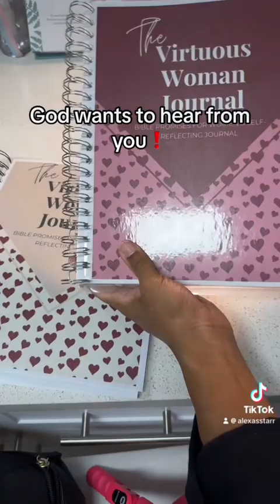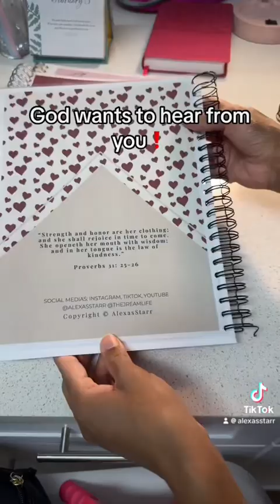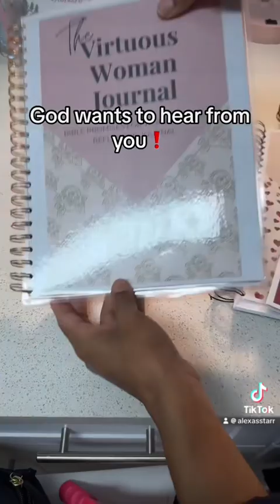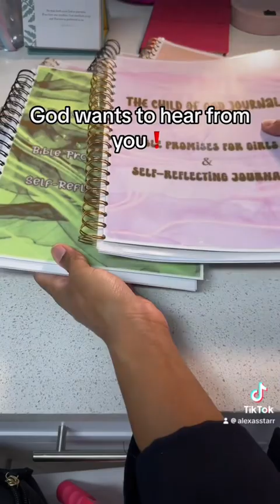God is caling the younger generation❗️Accept the calling on your life.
Jesus is calling His babies home and to repentance. Get to know Him now even in your preteen stages. He is waiting! Prayer is nothing but a simple conversation.

•If you want a private mentorship call with me this is (for ladies only) you can book a mentorship call & you will receive a Bible study journal as well.